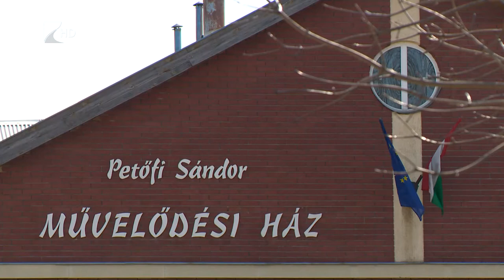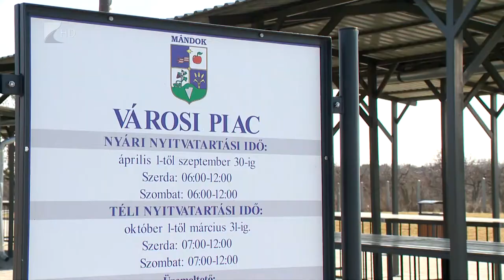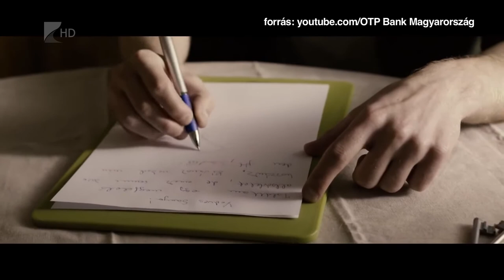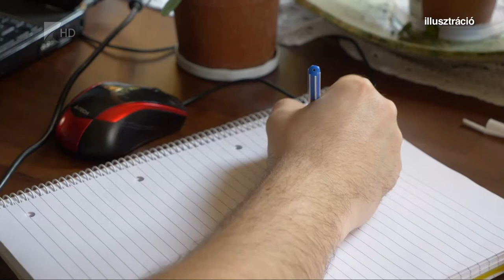35 perc - 2021.04.21.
Témák:

1. Fejlesztések Mándokon
 A járványhelyzet sem vetette vissza a beruházások kivitelezését.

2. Család és Karrier
 Sokaknak segített három év alatt a Vöröskereszt CSAK PONT-ja.

3. Sokan ragadtak a mamahotelben
 A járványhelyzet hatásaként tovább laknak szüleiknél a fiatalok.